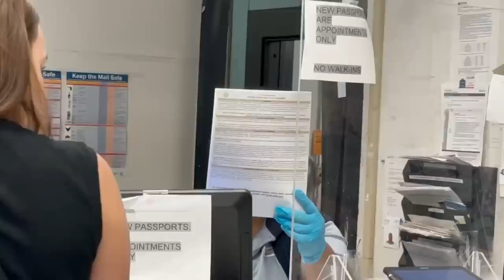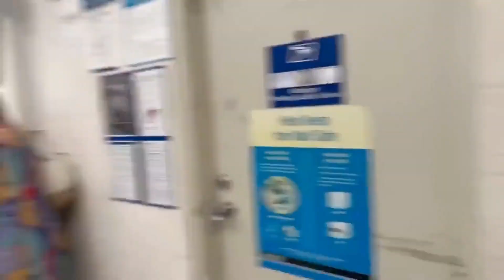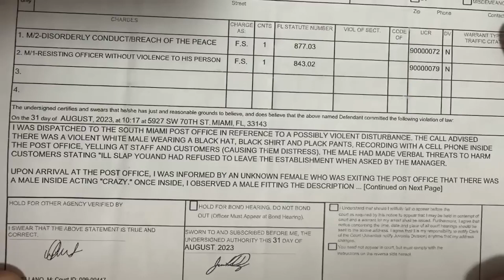Joey Surreal armed w/ ignorance of the law and his 6th grade education gets arrested at post office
World Champion Dumba55 and Delete Lawz Legal Scholarly Alumni Joey Surreal plays FAFO with the cops after harassing citizens and employees at a Post Office and lije the citizens aren't having any of his Nonsense and arrest him on the spot. Good Gor the Officers.@KFARR @frauditorfollies@FrauditorRoundup@JUSTICEFORALL911@Surreal_Cam@drdaveprofessor@FrauditorNewsNetwork@BlackHartKnight@BlueBacon@LokificentsLair